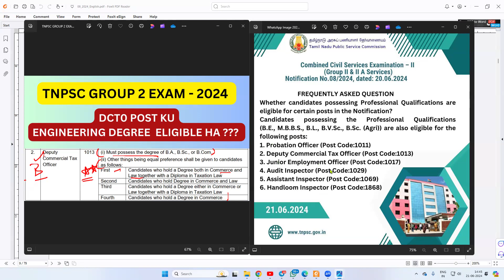TNPSC GROUP 2 NOTIFICATION 2024 DOUBTS